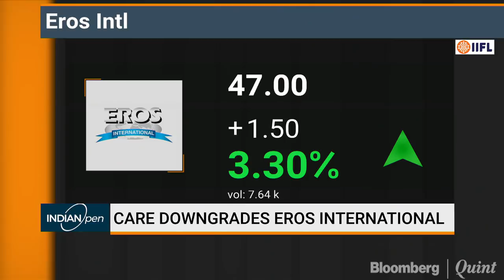Eros: CARE Ratings Will Be Reinstated Shortly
CARE Ratings downgrades Eros International’s credit rating to default. Sajeet Manghat speaks to Chairman Kishore Lulla.